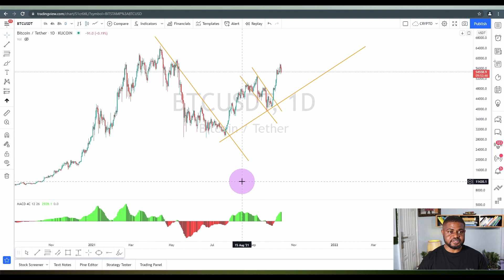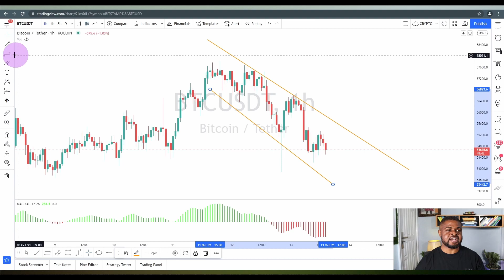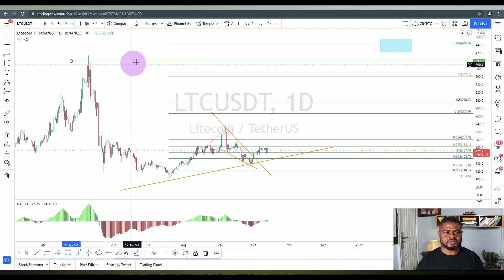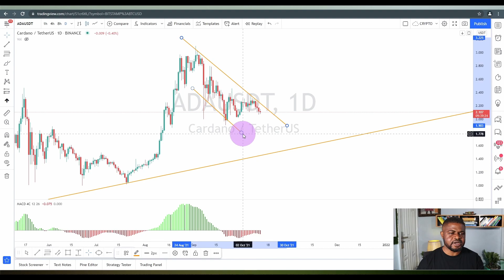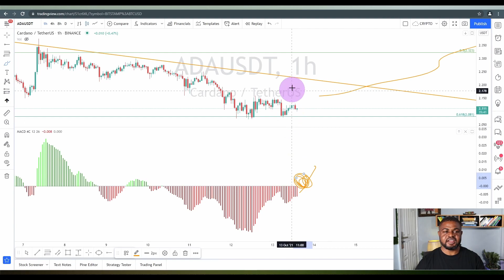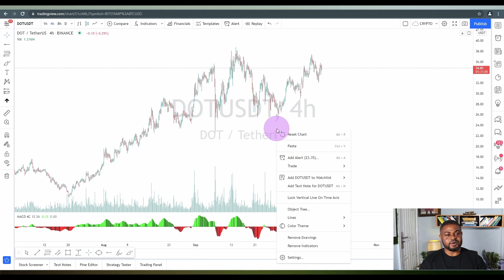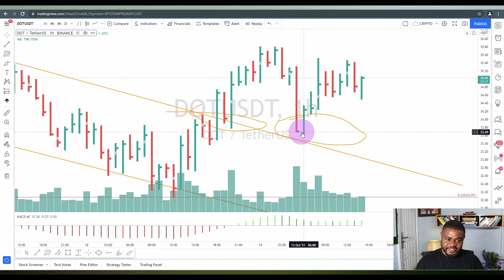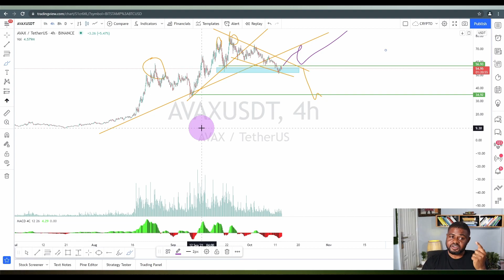Technical Analysis: Bitcoin plus Altcoins What's Next?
In today's voice of the chart technical analysis session. We took a close look at Bitcoin (BTC), Litcoin (LTC),  Cardano (ADA), Solana (SOL), Polkadot (DOT), and Avalanche (AVAX) charts. Some price predictions and projections were made using simple TA.

► YouTube FREE Webinar That Changed MY LIFE!
► Did you know, YOU can MAKE $100 daily? (EASY METHOD)

~~~ TimeStamps ~~~
0:00 Intro
1:07 Bitcoin BTC Technical Analysis
8:20 Litcoin LTC Technical Analysis
12:10 Cardano ADA Technical Analysis
16:54 Solana SOL Technical Analysis
20:10 Polkadot DOT Technical Analysis
24:30 Avalanche AVAX Technical Analysis
29:00 Remarks

Clinton @RealClintonOnos

Also, most information shared herein was found publicly on the internet. As you know the internet is home for all therefore, the data may have been doctored or misrepresented by the internet. All information is meant for public awareness and is public domain. This information is not intended to slander harm or defame any of the actors involved but to show what was said through their social media accounts. Please do your own research.

Markets Alarm --- Stock News --- Forex News --- Crypto News --- Trading Analysis